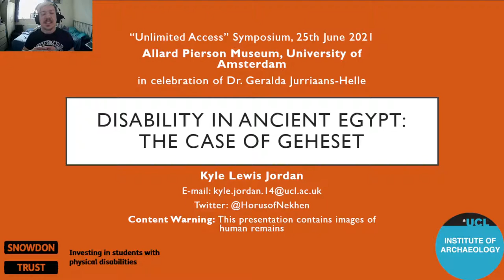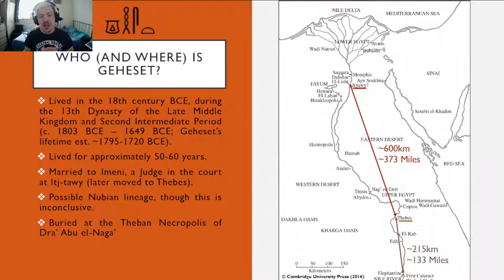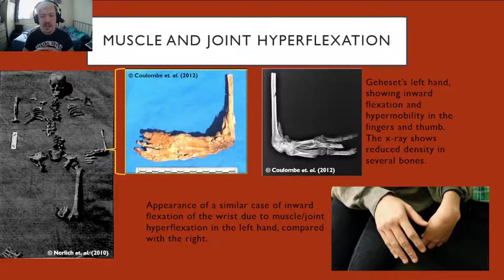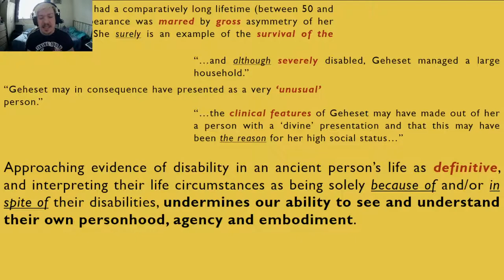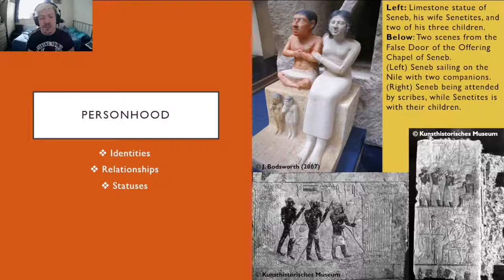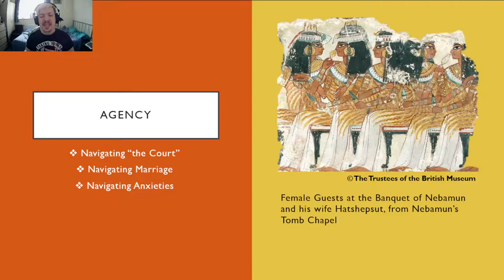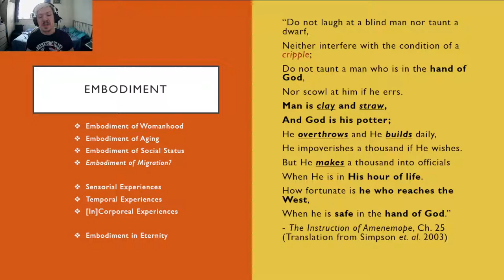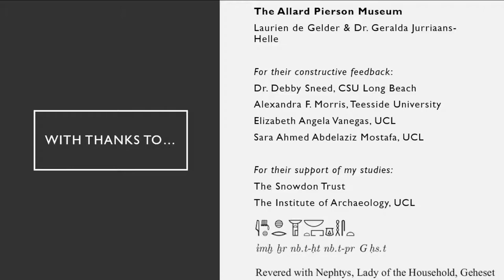Disability in Ancient Egypt: the Case of Geheset (Unlimited Access Symposium, Allard Pierson Museum)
Disability in Ancient Egypt: The Case of Geheset

Abstract: The subject of disability in Egyptology is one broadly consigned to the realms of paleopathology and bio-archaeology due to the presence of mummified human remains which allow us direct insights into the health and impairments that past populations experienced. While valuable, this is only one piece of the puzzle, yet very often results in the over-medicalization of the lived experience of disability in the ancient past. Through the case of Geheset – an 18th century BCE woman believed to have had Cerebral Palsy – this talk offers a disabled perspective on our encounters with and questions regarding disability in the ancient past.

This talk was given as part of the "Unlimited Access" Symposium for the Allard Pierson Museum, which took place online on the 25th June 2021. You can find more details for the Symposium - along with links to the live recording (not yet available) - here on this

You can also use the following citation for this talk: Jordan, Kyle Lewis (2021) 'Disability in Ancient Egypt: the Case of Geheset', paper presented at Symposium: Onbeperkt Toegang, 25th June, Amsterdam [Online], viewed (insert date here),